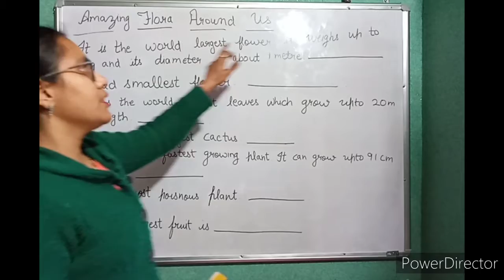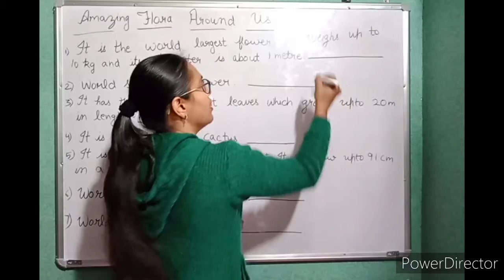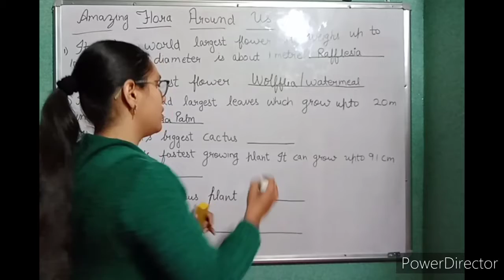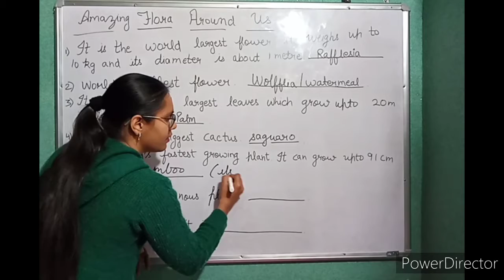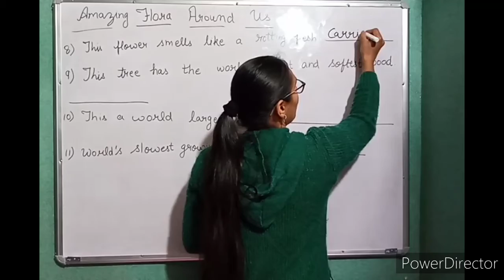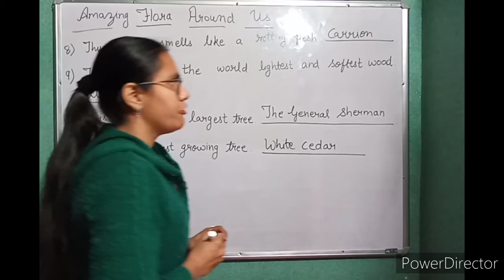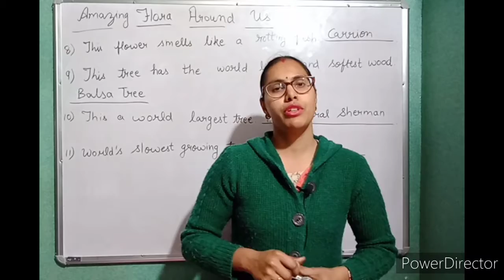## Amazing flora around us ## ||Most important questions from exam point of view